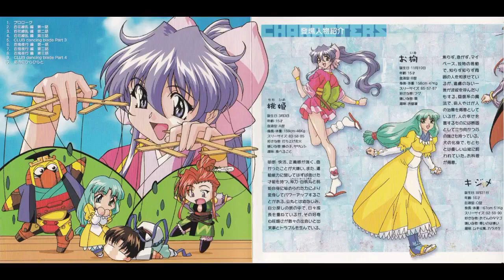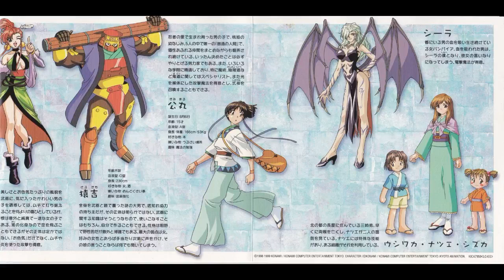【ドラマＣＤ】かってに桃天使！～外伝～第2章 ＣＬＵＢ ｄａｎｃｉｎｇ Ｂｌａｄｅ４ 桑島法子ならはしみき